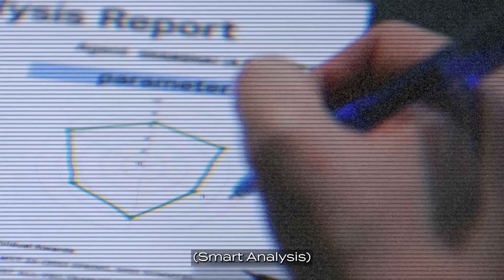Codename 008, the Legends is visiting SB! | Secret Boardroom 2024 [ENG SUB]